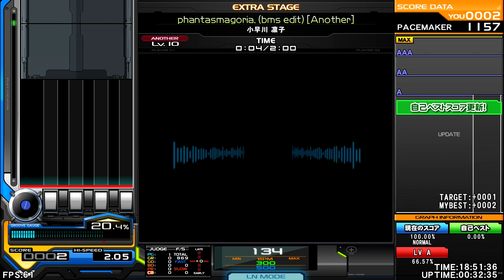小早川 凛子 - phantasmagoria. (bms edit) [Progressive Trance] ♫ InSaNe BMS Pack P ♫